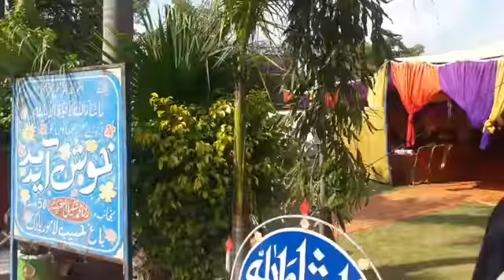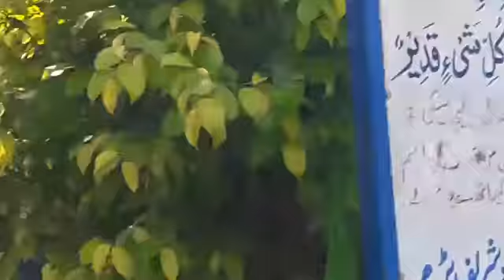Punjabi dance Bhangra ludi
Tuni tv ask aap ko Punjabi dance Bhangra ludi dekhai ha.people very excited.funny dance.saqafati rang.